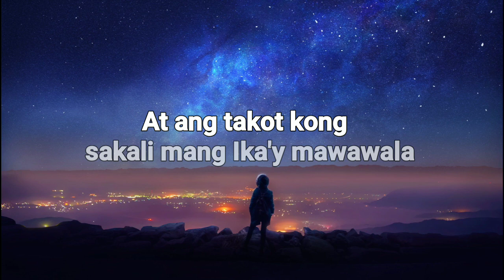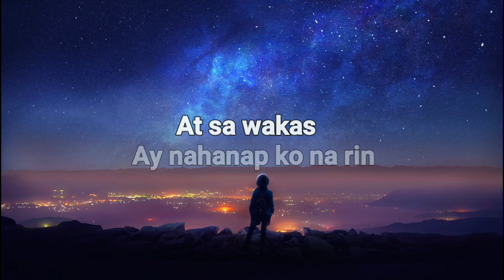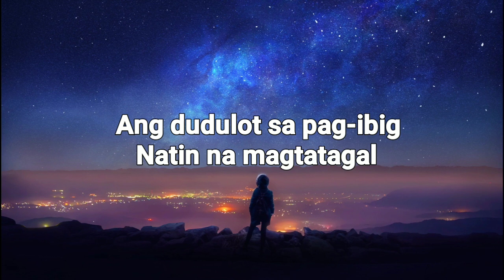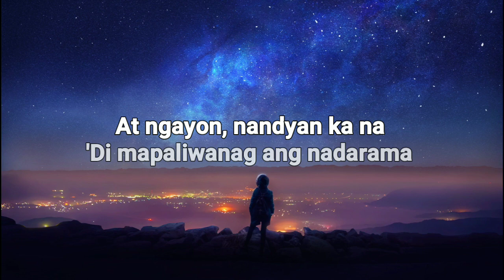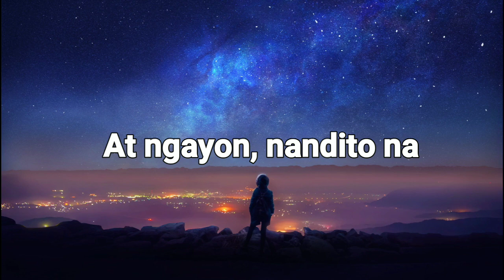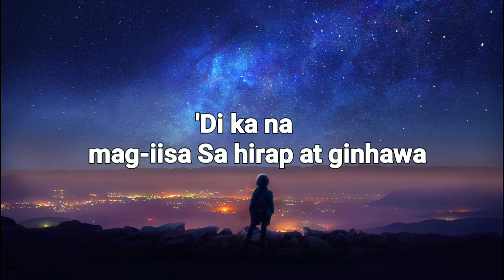IKAW AT AKO - Moira Dela Torre & Jason Hernandez [LYRICS]